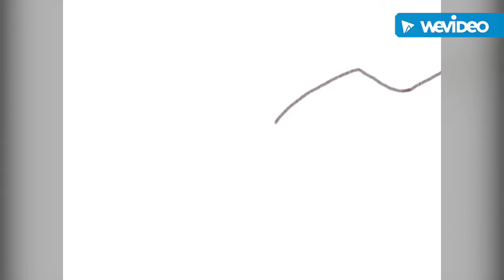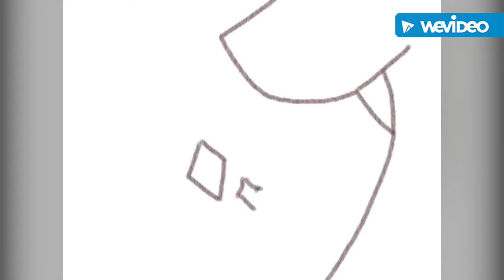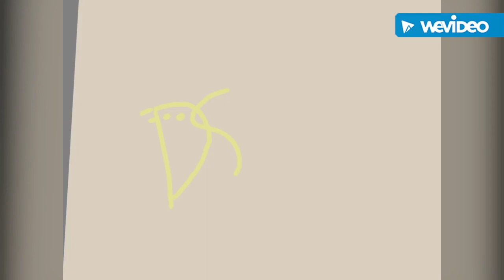Stronger Together (SpeedArt)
This video was just something I made in my spare time.
Also I did my best for the thumbnail and I’m sorry for the cut in the music at the end, I messed up on putting it into the video, and I didn’t really feel like fixing it...
Still trying to work out my channel

About The Art:
The wolf’s as you see in the speed-art are like all connected in a way, as in they are “stronger together”.

App used for editing:
WeVideo

App used for art:
Sketchbook